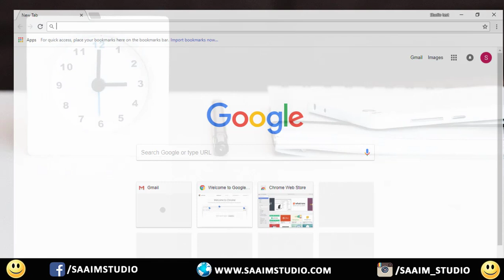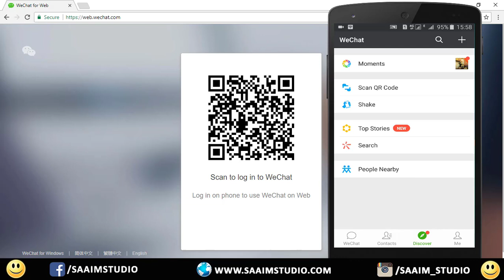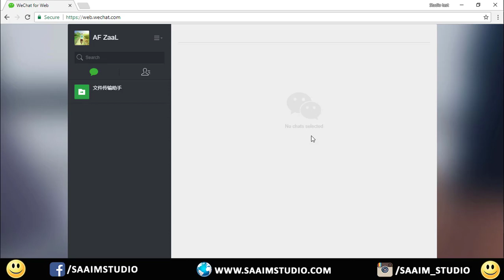How to use WeChat on Computer? - WeChat for Web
Hello Asalam-o-Alikum, I’m Muhammad Afzal From Saaim Studio.
In this video we are going to learn How to use WeChat on computer – WeChat for Web,

🔹What is WeChat?
WeChat is a Chinese multi-purpose social media mobile application software, WeChat is a completely free messaging app that provides voice and text messaging communication with some awesome and unique features compared to other similar apps like WhatsApp, Viber and Line. WeChat was launched in 2011 by Tencent, and by 2017 it was one of the largest standalone mobile apps by monthly active users, with over 980 million monthly active users (902 million daily active users). It has been called China's "App for Everything" and a "Super App" because of its wide range of functions and platforms. In addition to China, it is also the most popular messaging app in Bhutan.
WeChat is known for its Mini Programs feature which incorporates many different functions and programs developed from Tencent and independent developers, and has been consistently updated. In January 2018, WeChat announced a record of 580,000 mini-programs in its feature. Recently, WeChat Games have received huge popularity, with its "Jump Jump" game attaining 100 million daily active users in just two weeks after its launch, as of January 2018.
WeChat is available for:
• Android
• iPhone
• BlackBerry
• Windows Phone
• Symbian Phones
🔹Now How to use WeChat on Computer🔹
Follow the given below steps
🔴 Step 1: first open your computer, then open your web browser (google chrome, Mozilla Firefox etc.) and go
🔴 Step 2:  open WeChat on your mobile phone and Scan QR Code from your phone’s WeChat app
 From the WeChat app on your phone, tap on the “+” sign that is located at the top right corner. Then from the drop down menu, select Scan QR Code.
Now Scan the QR Code on your computer browser and complete verification of Web WeChat.
🔴 Step 3: Completing verification
After scanning the QR Code, the website will display Scanned successfully! Confirm login on mobile WeChat Select Login on your phone to continue.
🔴 Step 4: Now your WeChat is All Set to use on computer, Enjoy Web WeChat on your computer
Now you should have Web WeChat on your computer browser. You have the options to transfer files and chat.
🔴 One thing Important to be remember: don’t off WeChat on your phone, Leave WeChat Open on your Phone
It is interesting to note that Web WeChat requires that you to login using your phone instead of the normal username and password login as you did on the phone.
This is because WeChat is an app for the phone and that all chats and other data are actually stored on your phone and not on the WeChat server. That is to say, when you login with Web WeChat, your phone will function as the server and routed to your desktop. So your phone does not only have to be on but also has an active internet in order for Web WeChat to function.
 Hope So u will learn how to use WeChat on Computer, if you have still issue accessing Web WeChat, so feel free to ask, I will try to give your ans.

🔴 What is WeChat? How to Create WeChat New Account?

In “Saaim Studio” YouTube Channel you can Learn Basic Computer/Internet/Android Tips and tricks Based Tutorials and much more,

▌Thx for Reading the Description Box and Watching Our Video ▌
▶ Muhammad Afzal ◀